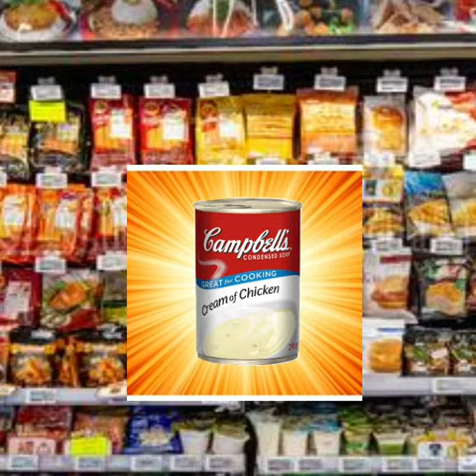CAMPBELL THEIF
Well at least he got what he deserved!